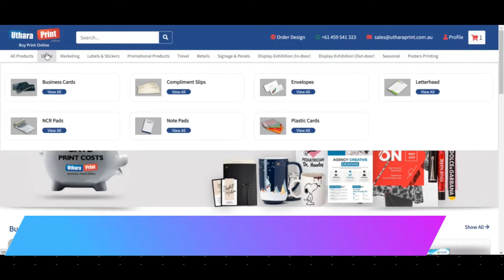Folded Business Cards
Folded business cards have more room and space to them when compared to standard size business cards because they are twice the size of a normal business card. This extra space can be used to add additional images, information, and selling points, or use them for practical purposes such as important dates, schedules, or reminders.